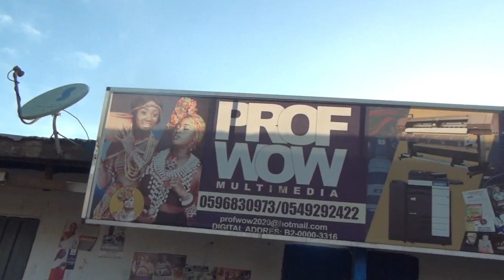The Video of the day 🔥🔥